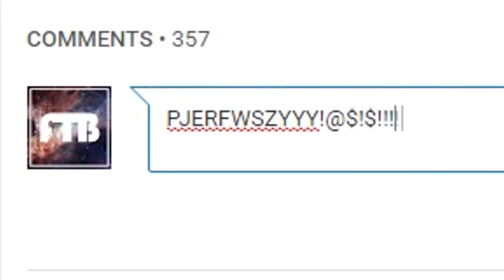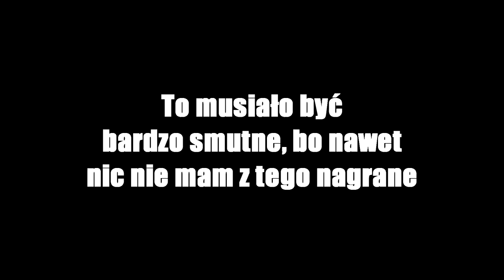NIEOKIEŁZNANY SINGED (League of Legends)